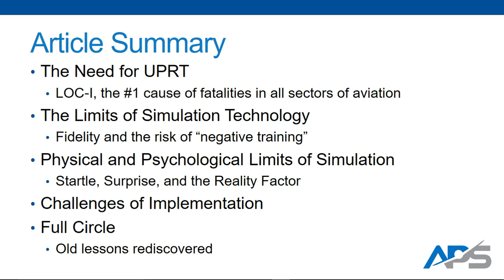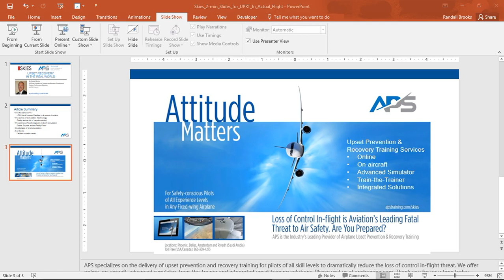Upset Recovery in the Real World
Overview: APS discusses Upset Prevention and Recovery Training (UPRT) in the real world.